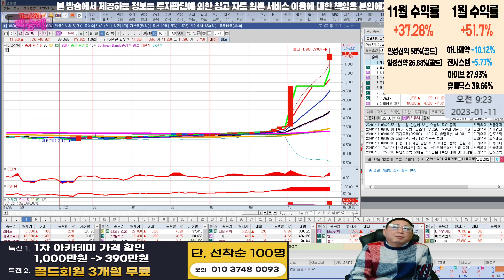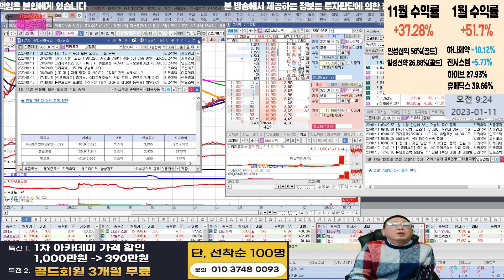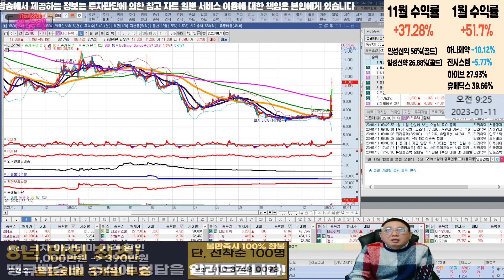엘컴텍,티라유텍 급등주 매도 영상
혜택1 : 무료 추천주 혜택
혜택2 : 관심종목 매수, 매도 알림 서비스 혜택
혜택3 : 종목상담 무료 혜택
혜택 4: 골드회원 가입 시 다른 유료서비스 할인 혜택